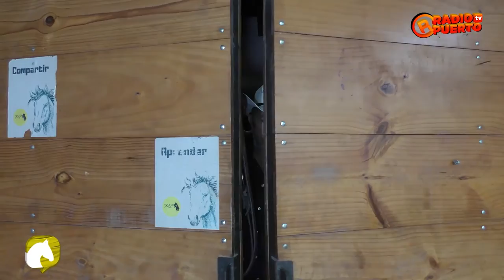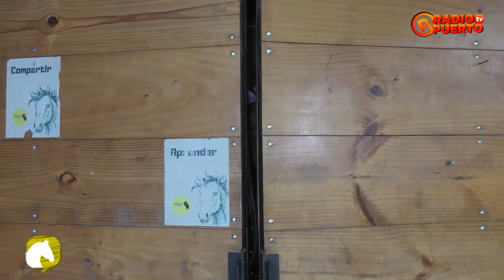DISTRITO EMPRENDEDOR TERCERA TEMPORADA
Programa: Distrito Emprendedor
Invitado: Alejandro Alvarado / Donkey’s Drinks
Conductora: Ana Patricia Rosales Ugarte